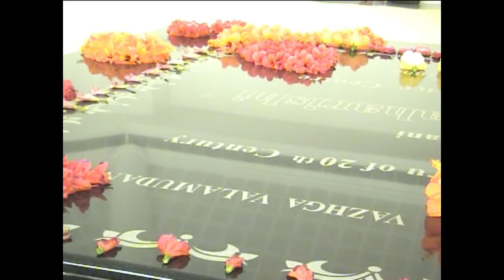ASR Ayya Deep Meditation@ALIYAR 29-30 Sep 2012 Session-3